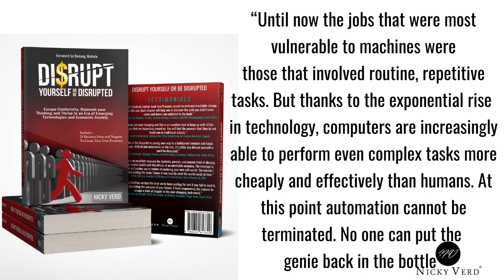21 Dying Jobs/Professions you Should AVOID | Disrupt Yourself Or Be Disrupted | The Future of Work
There's alot of conversation about the future of work, automation and robots taking over jobs. What you were taught 10-20 years ago is fast becoming obsolete and for every job created by artificial intelligence, several more will be eliminated entirely.

The 4th Industrial Revolution is creating a demand for new competencies and the need for upskilling, unlearning, relearning and retraining has never been more severe than now. That's why I made this video on 21 Dying Jobs/Professions to Avoid. These are basically jobs with no future.

Is your job at risk?
Is your job on the list of dying jobs to avoid?
Are you ready for the future of work?

Get my Book "Disrupt Yourself Or Be Disrupted"
On Amazon

Other Videos you should watch:

I was LAID OFF from my Job & this is how I Stood up to REBUILD my Life: